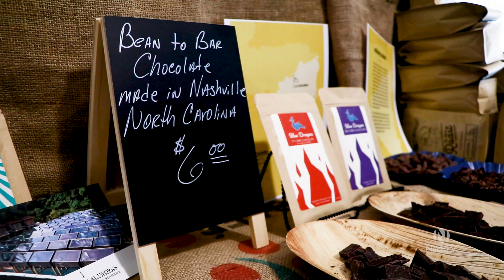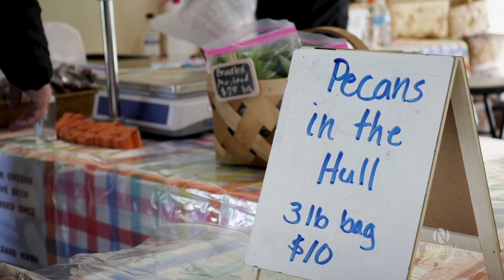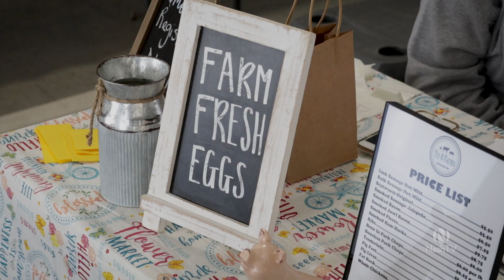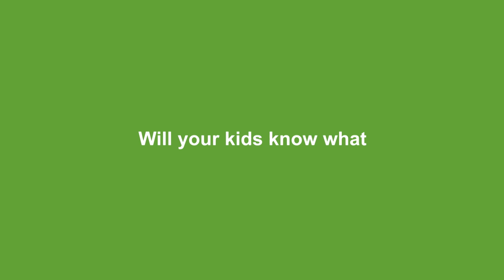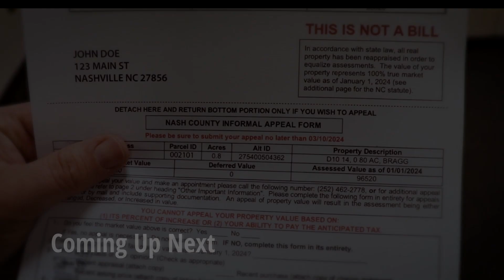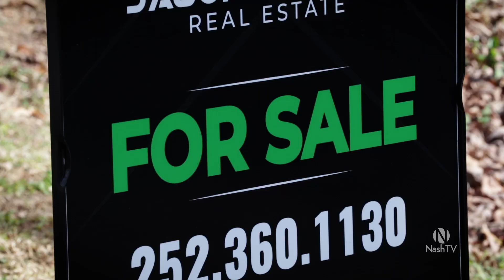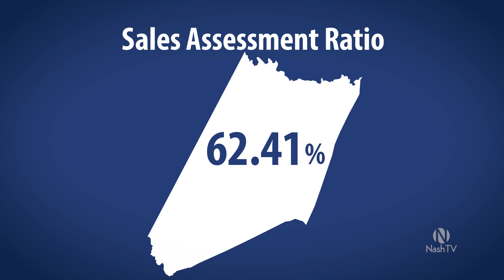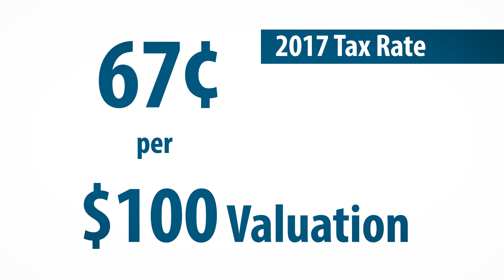Nash County Now - Episode 47